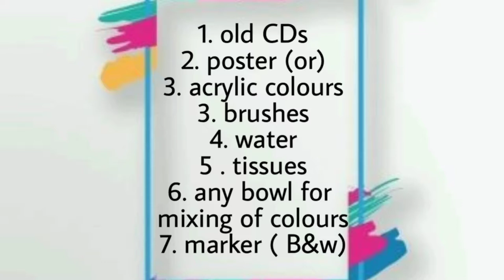Recycling old CD/DVD into painting.. /Diy clear CD / Acrylic painting/ Best of waste/ challenge 2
Hie   Everyone Anjana madugula here
painting on cd/DVD, this video shows a  simple acrylic painting on waste cd, video is step by step, and easy tutorial.
I have made old laying cd's lying around so I decided to paint them. you can also try this cd painting to decorate your house you can get 10 easy ideas on acrylic painting on waste cd's and DVD's and make it took aesthetic. you   can decorate on your walls or bookshelves  to make it look aesthetically  pleasing to your sight
if you have any new ideas or suggestions you can comment down

see you in my next video until then stay home stay safe

 paints I use acrylic colors
brushes Camlin

follow me for more videos and for my latest updates
easyartofshiva fdurgamaapainting řeasygodpainting
/Uhedesignpalette llneelkhant Hohnamahshivay
lpaintingon CGasettape facrylicpainting DIY
f thedesignpalette fibestartvideo
Fpainingtorbegincrs Fbanjaramarkctshoppiig
/birdpainung Wbirdspainting f painungonwood
lgoddessdlurga 13dpainting Hillusionpaining
fleasyabstarctpainting Hhindupainting imaclhubani
Heasypainting /monogram DIY Hdiyvideo
Hlowermaking /lakeplant Hindoorplant l roommakeover
li silhouetlepaintinglorbeginners Hacrylicpainung
fi sunsetpanting iromanticpaining fromanticart
pamtingtutorialforbeginicrs F Canvaspainting